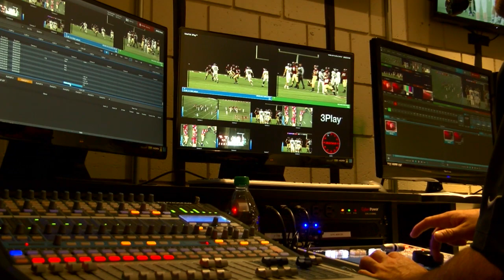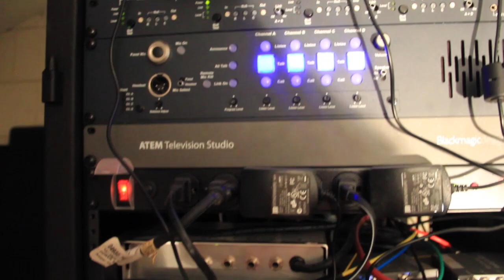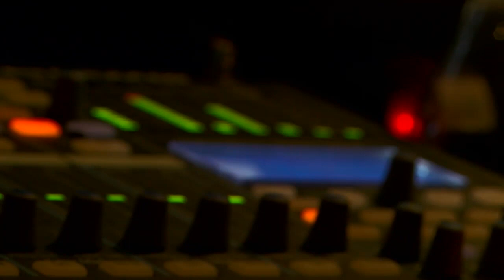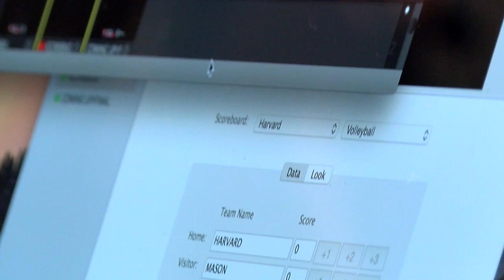Behind the Scenes: Harvard on the Ivy League Digital Network